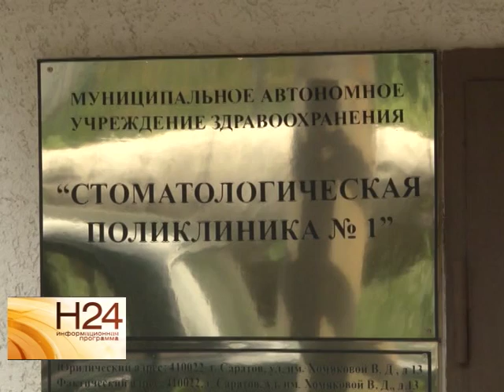Второй смертельный случай на кресле у стоматолога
В Заводском районе в стоматологической клинике снова скончался пациент. 84-летняя женщина обратилась в клинику №1 на улице Хомяковой. Ей сделали укол местной анестезии, а уже через некоторое время пациентке стало плохо. Подробности в сюжете от 10 июля.